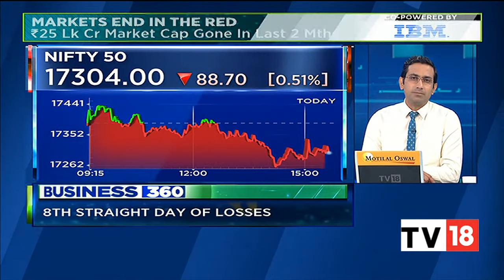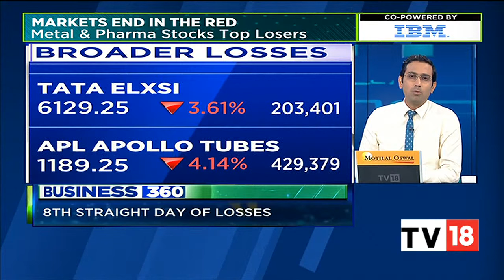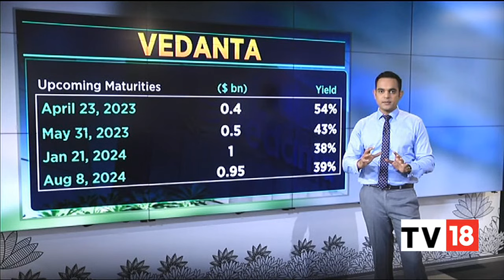Here Are Top Headlines This Evening & Snapshot Of Stock Market | Business 360 | CNBC-TV18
Here are the top headlines we are tracking this evening. Listen in.

n18oc_business